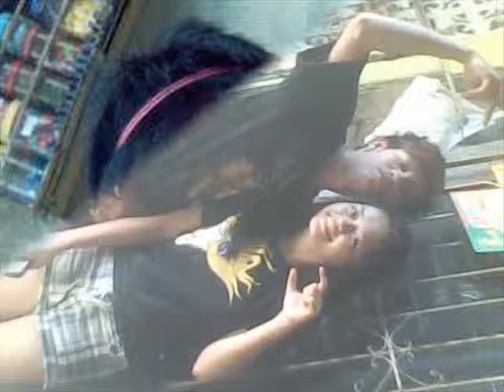pretty little angels joyce